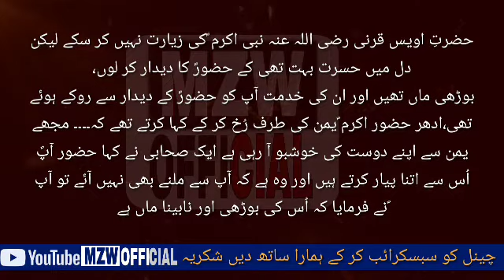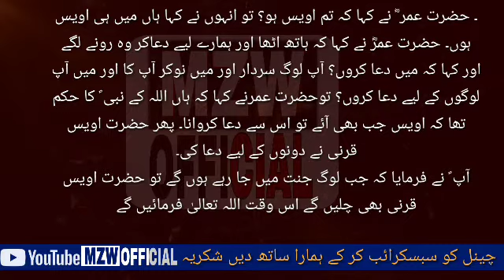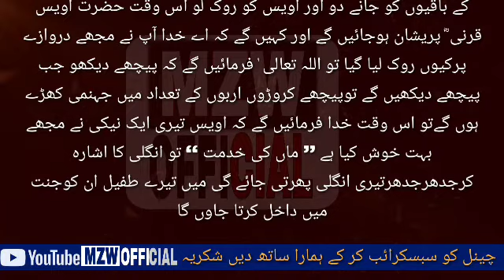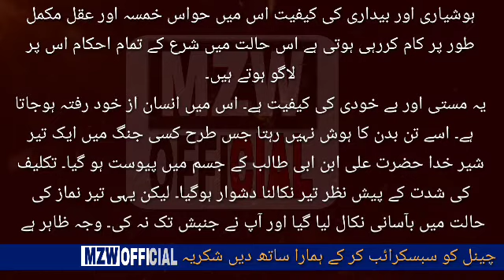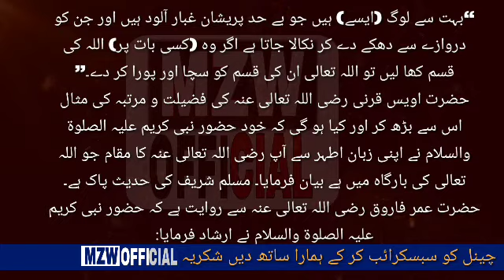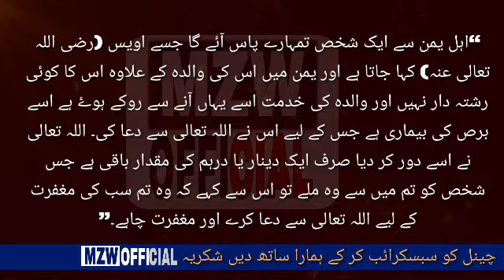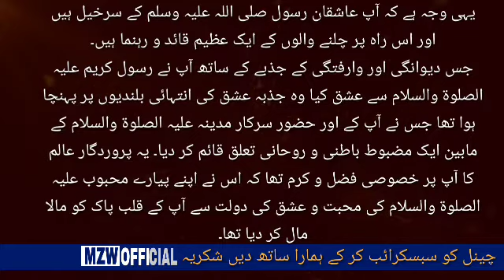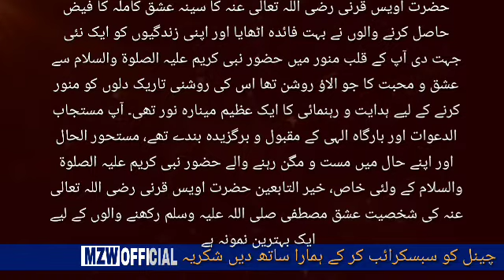Hazrat Awais Qarni kon thy|| Story of Hazrat Awais Qarni in urdu & hindi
ماں کی خدمت کاصلہ⚘
ﺣﻀﺮﺕِ ﺍﻭﯾﺲ ﻗﺮﻧﯽ ﺭﺿﯽ ﺍﻟﻠﮧ ﻋﻨﮧ .⚘
ﺣﻀﺮﺕِ ﺍﻭﯾﺲ ﻗﺮﻧﯽ ﺭﺿﯽ ﺍﻟﻠﮧ ﻋﻨﮧ ﻧﺒﯽ ﺍﮐﺮﻡ ؐﮐﻰ ﺯﯾﺎﺭﺕ ﻧﮩﯿﮟ ﮐﺮ ﺳﮑﮯ ﻟﯿﮑﻦ ﺩﻝ ﻣﯿﮟ ﺣﺴﺮﺕ ﺑﮩﺖ ﺗﮭﻰ ﮐﮯ ﺣﻀﻮﺭؐ ﮐﺎ ﺩﯾﺪﺍﺭ ﮐﺮ ﻟﻮﮞ،💕
ﺑﻮﮌﮬﻰ ﻣﺎﮞ ﺗﮭﯿﮟ ﺍﻭﺭ ﺍﻥ ﮐﻰ ﺧﺪﻣﺖ ﺍٓﭖ ﮐﻮ ﺣﻀﻮﺭؐ ﮐﮯ ﺩﯾﺪﺍﺭ ﺳﮯ ﺭﻭﮐﮯ ﮨﻮﺋﮯ ﺗﮭﻰ،ﺍﺩﮬﺮ ﺣﻀﻮﺭ ﺍﮐﺮﻡ ؐﯾﻤﻦ ﮐﻰ ﻃﺮﻑ ﺭُﺥ ﮐﺮ ﮐﮯ ﮐﮩﺎ ﮐﺮﺗﮯ ﺗﮭﮯ ﮐﮧ۔۔۔۔ ﻣﺠﮭﮯ ﯾﻤﻦ ﺳﮯ ﺍﭘﻨﮯ ﺩﻭﺳﺖ ﮐﻰ ﺧﻮﺷﺒﻮ ﺍٓ ﺭﮨﯽ ﮨﮯ ﺍﯾﮏ ﺻﺤﺎﺑﯽ ﻧﮯ ﮐﮩﺎ ﺣﻀﻮﺭ ﺍٓﭖؐ ﺍُﺱ ﺳﮯ ﺍﺗﻨﺎ ﭘﯿﺎﺭ ﮐﺮﺗﮯ ﮨﯿﮟ ﺍﻭﺭ ﻭﮦ ﮨﮯ ﮐﮧ ﺍٓﭖ ﺳﮯ ﻣﻠﻨﮯ ﺑﮭﻰ ﻧﮩﯿﮟ ﺍٓﺋﮯ ﺗﻮ ﺍٓﭖ ؐﻧﮯ ﻓﺮﻣﺎﯾﺎ ﮐﮧ ﺍُﺱ ﮐﻰ ﺑﻮﮌﮬﻰ ﺍﻭﺭ ﻧﺎﺑﯿﻨﺎ ﻣﺎﮞ ﮨﮯ ﺟﺲ ﮐﯽ ﺍﻭﯾﺲ ﺑﮩﺖ ﺧﺪﻣﺖ ﮐﺮﺗﺎ ﮨﮯ ﺍﻭﺭ ﺍﭘﻨﯽ ﺑﻮﮌﮬﯽ ﻣﺎﮞ ﮐﻮ ﻭﮦ ﺗﻨﮩﺎ ﭼﮭﻮﮌ ﮐﺮ ﻧﮩﯿﮟ ﺍٓ ﺳﮑﺘﺎ۔
ﺍٓﭖ ؐ ﻧﮯ ﺣﻀﺮﺕ ﻋﻤﺮؓ ﺍﻭﺭﺣﻀﺮﺕ ﻋﻠﯽؓ ﺳﮯ ﻣﺨﺎﻃﺐ ﮨﻮﺗﮯ ﮨﻮﺋﮯ ﻓﺮﻣﺎﯾﺎ ﮐﮧ ﺗﻤﮩﺎﺭﮮ ﺩﻭﺭﻣﯿﮟ ﺍﯾﮏ ﺷﺨﺺ ﺍٓﺋﮯ ﮔﺎ ﺟﺲ ﮐﺎ ﻧﺎﻡ ﮨﻮﮔﺎ ﺍﻭﯾﺲ ﺑﻦ ﻋﺎﻣﺮ، ﻗﺪ ﮨﻮ ﮔﺎ ﺩﺭﻣﯿﺎﻧﮧ، ﺭﻧﮓ ﮨﻮ ﮔﺎ ﮐﺎﻻ، ﺍﻭﺭ ﺟﺴﻢ ﭘﺮ ﺍﯾﮏ ﺳﻔﯿﺪ ﺩﺍﻍ ﮨﻮ ﮔﺎ۔ ﺟﺐ ﻭﮦ ﺍٓﺋﮯ ﺗﻮﺗﻢ ﺩﻭﻧﻮﮞ ﻧﮯ ﺍﺱ ﺳﮯ ﺩﻋﺎ ﮐﺮﺍﻧﺎ ﮐﯿﻮﻧﮑﮧ ﺍﻭﯾﺲ ﻧﮯ ﻣﺎﮞ ﮐﯽ ﺍﯾﺴﯽ ﺧﺪﻣﺖ ﮐﯽ ﮨﮯ ﺟﺐ ﺑﮭﯽ ﻭﮦ ﺩﻋﺎ ﮐﮯ ﻟﯿﮯ ﮨﺎﺗﮫ ﺍﭨﮭﺎﺗﺎ ﮨﮯ ﺗﻮ ﺍﻟﻠﮧ ﺍﺱ ﮐﯽ ﺩﻋﺎ ﮐﺒﮭﯽ ﺭﺩ ﻧﮩﯿﮟ ﮐﺮﺗﺎ۔ 🕋
ﺣﻀﺮﺕ ﻋﻤﺮ ﺩﺱ ﺳﺎﻝ ﺧﻠﯿﻔﮧ ﺭﮨﮯ ﺍﻭﺭ ﮨﺮ ﺳﺎﻝ ﺣﺞ ﮐﺮﺗﮯ اورﺣﻀﺮﺕ ﺍﻭﯾﺲ ﻗﺮﻧﯽ ﮐﻮ ﺗﻼﺵ ﮐﺮﺗﮯ ﻟﯿﮑﻦ ﺍﻧﮩﯿﮟ ﺍﻭﯾﺲ ﻧﮧ ﻣﻠﺘﮯ۔ ﺍﯾﮏ ﺩﻓﻌﮧ ﺣﻀﺮﺕ ﻋﻤﺮ ﻧﮯ ﺳﺎﺭﮮ ﺣﺎﺟﯿﻮﮞ ﮐﻮ ﻣﯿﺪﺍﻥ ﻋﺮﻓﺎﺕ ﻣﯿﮟ ﺍﮐﭩﮭﺎ ﮐﺮ ﻟﯿﺎ ﺍﻭﺭ ﮐﮩﺎ ﮐﮧ ﺗﻤﺎﻡ ﺣﺎﺟﯽ ﮐﮭﮍﮮ ﮨﻮ ﺟﺎﺋﯿﮟ ﭘﮭﺮ ﮐﮩﺎ ﮐﮧ ﺳﺐ ﺑﯿﭩﮫ ﺟﺎﻭ ﺻﺮﻑ ﯾﻤﻦ ﻭﺍﻟﮯ ﮐﮭﮍﮮ ﺭﮨﻮ ﺗﻮ ﺳﺐ ﺑﯿﭩﮫ ﮔﺌﮯ ﺍﻭﺭ ﺻﺮﻑ ﯾﻤﻦ ﻭﺍﻟﮯ ﮐﮭﮍﮮ ﺭﮨﮯ۔ ﭘﮭﺮ ﮐﮩﺎ ﮐﮧ ﯾﻤﻦ ﻭﺍﻟﮯ ﺳﺎﺭﮮ ﺑﯿﭩﮫ ﺟﺎﻭ ﺻﺮﻑ ﻗﺒﯿﻠﮧ ﻣﺮﺍﺩ ﮐﮭﮍﺍ ﺭﮨﮯ ﭘﮭﺮ ﮐﮩﺎ ﻣﺮﺍﺩ ﻭﺍﻟﮯ ﺳﺐ ﺑﯿﭩﮫ ﺟﺎﻭ ﺻﺮﻑ ﻗﺮﻥ ﻭﺍﻟﮯ ﮐﮭﮍﮮ ﺭﮨﻮ ﺗﻮ ﺻﺮﻑ ﺍﯾﮏ ﺍٓﺩﻣﯽ ﺑﭽﺎ ﺍﻭﺭﺣﻀﺮﺕ ﻋﻤﺮ ﻧﮯ ﮐﮩﺎ ﮐﮧ ﺗﻢ ﻗﺮﻧﯽ ﮨﻮ ﺗﻮ ﺍﺱ ﺷﺨﺺ ﻧﮯ ﮐﮩﺎ ﮨﺎﮞ ﻣﯿﮟ ﻗﺮﻧﯽ ﮨﻮﮞ ﺗﻮﺣﻀﺮﺕ ﻋﻤﺮ ﻧﮯ ﮐﮩﺎ ﮐﮧ ﺍﻭﯾﺲ ﮐﻮﺟﺎﻧﺘﮯ ﮨﻮ؟ ﺗﻮ ﺍﺱ ﺷﺨﺺ ﻧﮯ ﮐﮩﺎ ﮐﮧ ﮨﺎﮞ ﺟﺎﻧﺘﺎ ﮨﻮﮞ ﻭﮦ ﺗﻮ ﻣﯿﺮﮮ ﺳﮕﮯ ﺑﮭﺎﺋﯽ ﮐﺎ ﺑﯿﭩﺎ ﮨﮯ۔ ﺍٓﭖ ﻧﮯ ﭘﻮﭼﮭﺎ ﮐﮧ ﺍﻭﯾﺲ ﮨﮯ ﮐﺪﮬﺮ؟ ﺗﻮ ﺍﺱ ﺷﺨﺺ ﻧﮯ ﮐﮩﺎ ﮐﮧ ﻭﮦ ﻋﺮﻓﺎﺕ ﮔﯿﺎ ﮨﮯ ﺍﻭﻧﭧ ﭼﺮﺍﻧﮯ، ﺍٓ ﭖ ﻧﮯ ﺣﻀﺮﺕ ﻋﻠﯽ ؓ ﮐﻮ ﺳﺎﺗﮫ ﻟﯿﺎ ﺍﻭﺭﻋﺮﻓﺎﺕ ﮐﯽ ﻃﺮﻑ ﺩﻭﮌ ﻟﮕﺎﺋﯽ ﺟﺐ ﻭﮨﺎﮞ ﭘﮩﻨﭽﮯ ﺗﻮ ﺩﯾﮑﮭﺎ ﮐﮧ ﺍﻭﯾﺲ ﻗﺮﻧﯽ ﺩﺭﺧﺖ ﮐﮯ ﻧﯿﭽﮯ ﻧﻤﺎﺯﭘﮍﮪ ﺭﮨﮯ ﮨﯿﮟ ﺍﻭﺭ ﺍﻭﻧﭧ ﭼﺎﺭﻭﮞ ﻃﺮﻑ ﭼﺮﺭﮨﮯ ﮨﯿﮟ۔ ﺍٓﭖ ﺩﻭﻧﻮﮞ ﺍٓﮐﺮﺑﯿﭩﮫ ﮔﺌﮯ ﺍﻭﺭ ﺣﻀﺮﺕ ﺍﻭﯾﺲ ﻗﺮﻧﯽ ﮐﯽ ﻧﻤﺎﺯﺧﺘﻢ ﮨﻮﻧﮯ ﮐﺎ ﺍﻧﺘﻈﺎﺭ ﮐﺮﻧﮯ ﻟﮕﮯ۔
ﺟﺐ ﺣﻀﺮﺕ ﺍﻭﯾﺲ ﻧﮯ ﺳﻼﻡ ﭘﮭﯿﺮﺍ ﺗﻮﺣﻀﺮﺕ ﻋﻤﺮ ﻧﮯ ﭘﻮﭼﮭﺎ ﮐﻮﻥ ﮨﻮ ﺑﮭﺎﺋﯽ؟ﺗﻮ ﺣﻀﺮﺕ ﺍﻭﯾﺲ ﻗﺮﻧﯽ ﻧﮯ ﮐﮩﺎ ﻣﯿﮟ ﺍﻟﻠﮧ ﮐﺎ ﺑﻨﺪﮦ، ﺗﻮ ﺣﻀﺮﺕ ﻋﻤﺮؓ ﻧﮯ ﮐﮩﺎ ﮐﮧ ﺳﺎﺭﮮ ﮨﯽ ﺍﻟﻠﮧ ﮐﮯ ﺑﻨﺪﮮ ﮨﯿﮟ ﻟﯿﮑﻦ ﺗﻤﮭﺎﺭﺍ ﻧﺎﻡ ﮐﯿﺎ ﮨﮯ؟ ﺗﻮ ﺣﻀﺮﺕ ﺍﻭﯾﺲ ﻧﮯ ﮐﮩﺎ ﮐﮧ ﺍٓﭖ ﮐﻮﻥ ﮨﯿﮟ؟ ﺣﻀﺮﺕ ﻋﻠﯽ ؓ ﻧﮯ ﮐﮩﺎ ﮐﮧ ﯾﮧ ﺍﻣﯿﺮﺍﻟﻤﻮﻣﻨﯿﻦ ﻋﻤﺮﺑﻦ ﺧﻄﺎﺏ ﮨﯿﮟ ﺍﻭﺭﻣﯿﮟ ﻋﻠﯽ ﺑﻦ ﺍﺑﯽ ﻃﺎﻟﺐ ﮨﻮﮞ۔⚘
ﺣﻀﺮﺕ ﺍﻭﯾﺲ ﮐﺎﯾﮧ ﺳﻨﻨﺎ ﺗﮭﺎ ﮐﮧ ﻭﮦ ﺗﮭﺮﺗﮭﺮ ﮐﺎﻧﭙﻨﮯ ﻟﮕﮯ ﺍﻭﺭ ﮐﮩﺎ ﮐﮧ ﺟﯽ ﻣﯿﮟ ﻣﻌﺎﻓﯽ ﭼﺎﮨﺘﺎ ﮨﻮﮞ ﻣﯿﮟ ﻧﮯ ﺍٓﭖ ﮐﻮﭘﮩﭽﺎﻧﺎ ﻧﮩﯿﮟ ﺗﮭﺎ ﻣﯿﮟ ﺗﻮ ﭘﮩﻠﯽ ﺩﻓﻌﮧ ﺣﺞ ﭘﺮ ﺍٓﯾﺎ ﮨﻮﮞ۔ ﺣﻀﺮﺕ ﻋﻤﺮ ؓ ﻧﮯ ﮐﮩﺎ ﮐﮧ ﺗﻢ ﺍﻭﯾﺲ ﮨﻮ؟ ﺗﻮ ﺍﻧﮩﻮﮞ ﻧﮯ ﮐﮩﺎ ﮨﺎﮞ ﻣﯿﮟ ﮨﯽ ﺍﻭﯾﺲ ﮨﻮﮞ۔ ﺣﻀﺮﺕ ﻋﻤﺮؓ ﻧﮯ ﮐﮩﺎ ﮐﮧ ﮨﺎﺗﮫ ﺍﭨﮭﺎ ﺍﻭﺭ ﮨﻤﺎﺭﮮ ﻟﯿﮯ ﺩﻋﺎﮐﺮ ﻭﮦ ﺭﻭﻧﮯ ﻟﮕﮯ ﺍﻭﺭ ﮐﮩﺎ ﮐﮧ ﻣﯿﮟ ﺩﻋﺎ ﮐﺮﻭﮞ؟ ﺍٓﭖ ﻟﻮﮒ ﺳﺮﺩﺍﺭ ﺍﻭﺭ ﻣﯿﮟ ﻧﻮﮐﺮ ﺍٓﭖ ﮐﺎ ﺍﻭﺭ ﻣﯿﮟ ﺍٓﭖ ﻟﻮﮔﻮﮞ ﮐﮯ ﻟﯿﮯ ﺩﻋﺎ ﮐﺮﻭﮞ؟ ﺗﻮﺣﻀﺮﺕ ﻋﻤﺮﻧﮯ ﮐﮩﺎ ﮐﮧ ﮨﺎﮞ ﺍﻟﻠﮧ ﮐﮯ ﻧﺒﯽ ؐ ﮐﺎ ﺣﮑﻢ ﺗﮭﺎ ﮐﮧ ﺍﻭﯾﺲ ﺟﺐ ﺑﮭﯽ ﺍٓﺋﮯ ﺗﻮ ﺍﺱ ﺳﮯ ﺩﻋﺎ ﮐﺮﻭﺍﻧﺎ۔ ﭘﮭﺮ ﺣﻀﺮﺕ ﺍﻭﯾﺲ ﻗﺮﻧﯽ ﻧﮯ ﺩﻭﻧﻮﮞ ﮐﮯ ﻟﯿﮯ ﺩﻋﺎ ﮐﯽ۔🕋
ﺍٓﭖ ؐ ﻧﮯ ﻓﺮﻣﺎﯾﺎ ﮐﮧ ﺟﺐ ﻟﻮﮒ ﺟﻨﺖ ﻣﯿﮟ ﺟﺎ ﺭﮨﮯ ﮨﻮﮞ ﮔﮯ ﺗﻮ ﺣﻀﺮﺕ ﺍﻭﯾﺲ ﻗﺮﻧﯽ ﺑﮭﯽ ﭼﻠﯿﮟ ﮔﮯ ﺍﺱ ﻭﻗﺖ ﺍﻟﻠﮧ ﺗﻌﺎﻟﯽٰ ﻓﺮﻣﺎﺋﯿﮟ ﮔﮯ ﮐﮯ ﺑﺎﻗﯿﻮﮞ ﮐﻮ ﺟﺎﻧﮯ ﺩﻭ ﺍﻭﺭ ﺍﻭﯾﺲ ﮐﻮ ﺭﻭﮎ ﻟﻮ ﺍﺱ ﻭﻗﺖ ﺣﻀﺮﺕ ﺍﻭﯾﺲ ﻗﺮﻧﯽ ؓ ﭘﺮﯾﺸﺎﻥ ﮨﻮﺟﺎﺋﯿﮟ ﮔﮯ ﺍﻭﺭ ﮐﮩﯿﮟ ﮔﮯ ﮐﮧ ﺍﮮ ﺧﺪﺍ ﺍٓﭖ ﻧﮯ ﻣﺠﮭﮯ ﺩﺭﻭﺍﺯﮮ ﭘﺮﮐﯿﻮﮞ ﺭﻭﮎ ﻟﯿﺎ ﮔﯿﺎ ﺗﻮ ﺍﻟﻠﮧ ﺗﻌﺎﻟﯽ ٰ ﻓﺮﻣﺎﺋﯿﮟ ﮔﮯ ﮐﮧ ﭘﯿﭽﮭﮯ ﺩﯾﮑﮭﻮ ﺟﺐ ﭘﯿﭽﮭﮯ ﺩﯾﮑﮭﯿﮟ ﮔﮯ ﺗﻮﭘﯿﭽﮭﮯ ﮐﺮﻭﮌﻭﮞ ﺍﺭﺑﻮﮞ ﮐﮯ ﺗﻌﺪﺍﺩ ﻣﯿﮟ ﺟﮩﻨﻤﯽ ﮐﮭﮍﮮ ﮨﻮﮞ ﮔﮯﺗﻮ ﺍﺱ ﻭﻗﺖ ﺧﺪﺍ ﻓﺮﻣﺎﺋﯿﮟ ﮔﮯ ﮐﮧ ﺍﻭﯾﺲ ﺗﯿﺮﯼ ﺍﯾﮏ ﻧﯿﮑﯽ ﻧﮯ ﻣﺠﮭﮯ ﺑﮩﺖ ﺧﻮﺵ ﮐﯿﺎ ﮨﮯ ’’ ﻣﺎﮞ ﮐﯽ ﺧﺪﻣﺖ ‘‘ ﺗﻮ ﺍﻧﮕﻠﯽ ﮐﺎ ﺍﺷﺎﺭﮦ ﮐﺮﺟﺪﮬﺮﺟﺪﮬﺮﺗﯿﺮﯼ ﺍﻧﮕﻠﯽ ﭘﮭﺮﺗﯽ ﺟﺎﺋﮯ ﮔﯽ ﻣﯿﮟ ﺗﯿﺮﮮ ﻃﻔﯿﻞ ﺍﻥ ﮐﻮﺟﻨﺖ ﻣﯿﮟ ﺩﺍﺧﻞ ﮐﺮﺗﺎ ﺟﺎﻭﮞ ﮔﺎ۔🕋
حضرت اویس قرنی رضی اللہ عنہ نے اگرچہ بظاہر حضور نبی کریم صلی اللہ علیہ وآلہ وسلم کی خدمت میں حاضری نہیں دی تھی تاہم حضور صلی اللہ علیہ وآلہ وسلم کے عشق میں فنائیت کے مقام پر فائز تھے۔ ایک روایت ہے کہ غزوہ احد میں سرکار دو عالم صلی اللہ علیہ وآلہ وسلم کے دندان مبارک کی شہادت کی خبر ملی تو آپ نے بھی اپنا ایک دانت توڑ دیا پھر خیال گزرا کہ پتہ نہیں آقائے دو عالم صلی اللہ علیہ وآلہ وسلم کا کونسا دانت مبارک شہید ہوا ہو۔ لہذا ایک ایک کر کے اپنے سارے دانت توڑ لئے۔💕
اس پر بعض اہل علم کو اعتراض ہے کہ اسلام خود اذیتی کی کب اجازت دیتا ہے؟ چونکہ دانت اللہ کی نعمت ہیں اس لئے انہیں توڑ دینا کفران نعمت ہے۔ یہی وجہ ہے صحابہ کرام سے ایسا کوئی فعل سرزد نہیں ہوا۔ یہ اعتراض دراصل انسانی کیفیت اور ان کے احکام کی طرف توجہ نہ دینے کی بنا پر پیدا ہوتا ہے۔ انسان کی دو کیفیتیں ہیں۔
حالت صحو💖
ہوشیاری اور بیداری کی کیفیت اس میں حواس خمسہ اور عقل مکمل طور پر کام کررہی ہوتی ہے اس حالت میں شرع کے تمام احکام اس پر لاگو ہوتے ہیں۔
حالت سکر💟
یہ مستی اور بے خودی کی کیفیت ہے۔ اس میں انسان از خود رفتہ ہوجاتا ہے۔ اسے تن بدن کا ہوش نہیں رہتا جس طرح کسی جنگ میں ایک تیر شیر خدا حضرت علی ابن ابی طالب کے جسم میں پیوست ہو گیا۔ تکلیف کی شدت کے پیش نظر تیر نکالنا دشوار ہوگیا۔ لیکن یہی تیر نماز کی حالت میں بآسانی نکال لیا گیا اور آپ نے جنبش تک نہ کی۔ وجہ ظاہر ہے کہ محبوب حقیقی کی محبت میں تن بدن کا ہوش نہیں رہتا تھا۔
ایسی مستی کی کیفیات میں انسان مرفوع القلم ہوتا ہے۔ لہذا اس پر حالت صحو والے احکام نافذ نہیں ہوسکتے۔

اللہ تعالی اپنے پیارے محبوب علیہ الصلوۃ والسلام سے اس حد تک محبت فرماتا ہے کہ جس کی نظیر نہيں ملتی اور ان کو عزیز رکھتا ہے کہ جو اس کے پیارے محبوب صلی اللہ علیہ وسلم سے محبت کرتے ہیں اور ان کا درجہ و مرتبہ تو اس کی بارگاہ اقدس میں بہت بلند ہے⚘